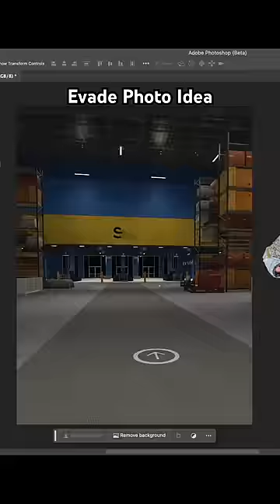EVADE ROBLOX in real LIFE 🤯 I made a picture with my community VerdariChamp 🏆